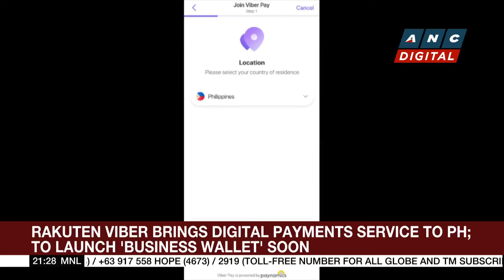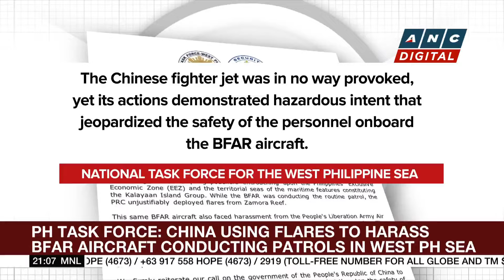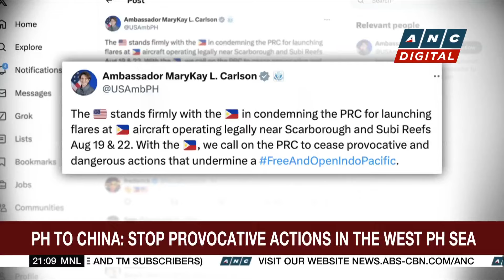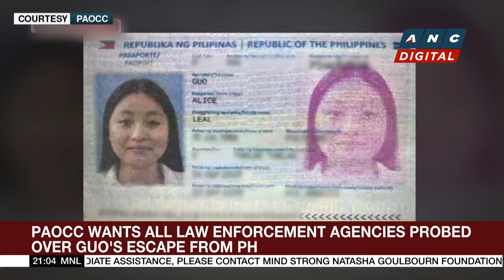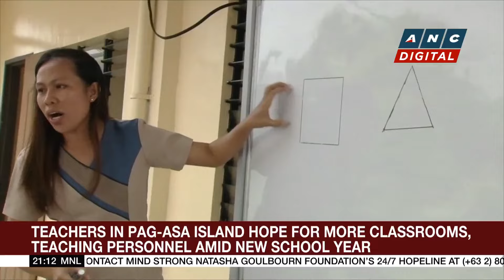Rakuten Viber brings digital payments service to PH, to launch 'business wallet' soon | ANC